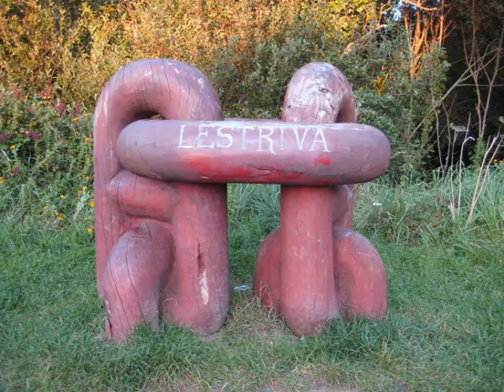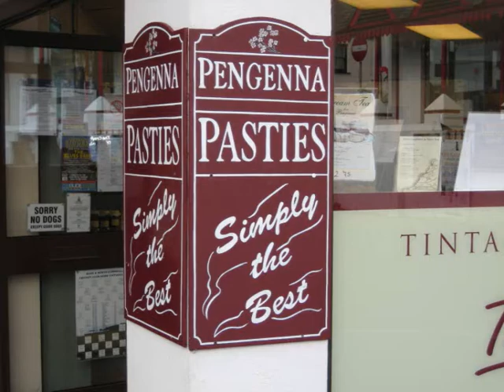Keith Nichols' Collegians - Rhythm King - Bude Jazz Festival 2011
Music from Bude Jazz Festival, together with some pictures from beautiful Bude at the beginning and the end of this video. Now let's go to the Falcon Hotel and listen to the band, and then off to the beach!

Keith Nichols' Collegians:
Keith Nichols - vocals, trombone, Andy Woon - trumpet,
Norman Field - clarinet, Malcolm Sked - tuba,
Tom "Spats" Langham - banjo, Nick Gill - piano, Nick Ward - drums

Big thanks to MudTrain, who took some of the pictures and filmed the band. Check out his channel for videos with Spats Langham, Keith Nichols and Mike Piggott from Swanage Jazz Festival 2010.